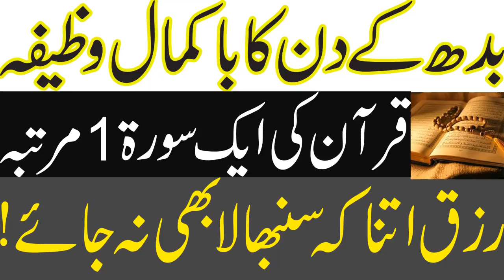Budh K Din Ka Wazifa//Rizq Ka Wazifa///Islamic Fiqah